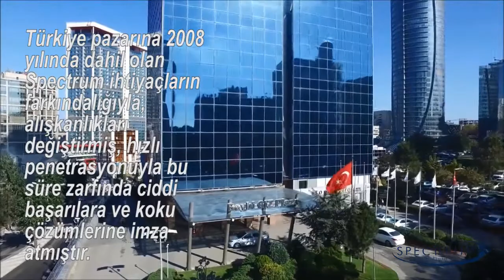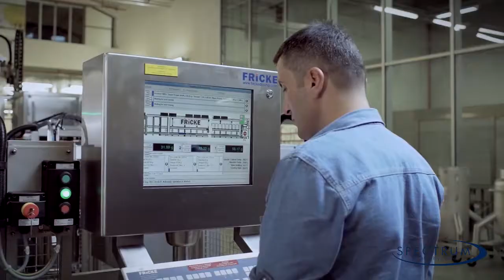SPECTRUM TÜRKİYE TANITIM FİLMİ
DY PRODUKSİYON TARAFINDAN HİZMET VERİLMİŞTİR